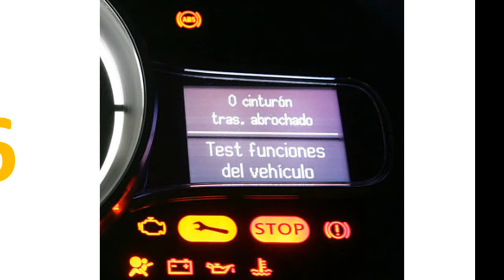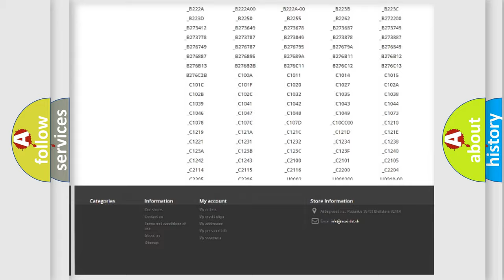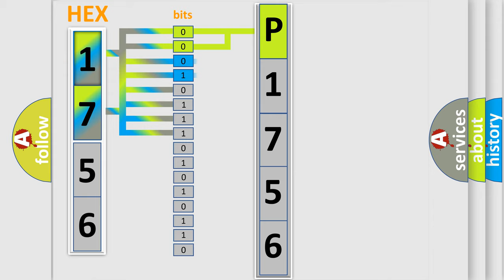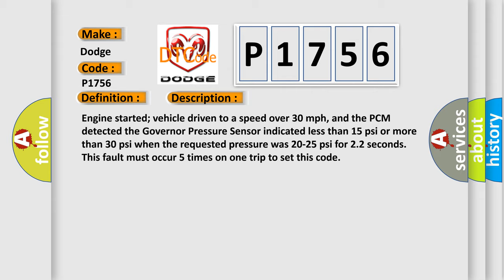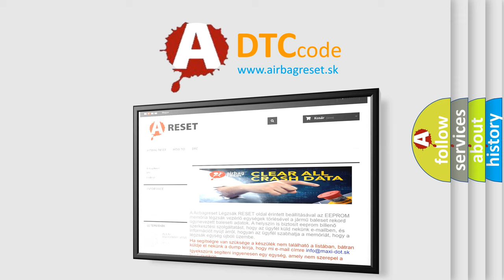DTC Dodge P1756 Short Explanation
Contents:
0:21 Basic DTC analysis according to OBD2 protocol standard.
1:48 Insight into programming
2:58 A diagnostically understandable description of the Diagnostic Trouble Code
3:05 Basic error definition

Make:
Dodge
Code:
P1756
Definition:
A or T Governor Pressure Not Equal To Target At 15-20 PSI
Description:
Engine started; vehicle driven to a speed over 30 mph, and the PCM detected the Governor Pressure Sensor indicated less than 15 psi or more than 30 psi when the requested pressure was 20-25 psi for 2.2 seconds. This fault must occur 5 times on one trip to set this code
Cause:
Check for the presence of other A or T related trouble codesGovernor pressure Sensor is damaged or has failedGovernor pressure Sensor VREF (5v) circuit is open or shortedTransmission valve body is leaking,damaged or has failedPCM has failed